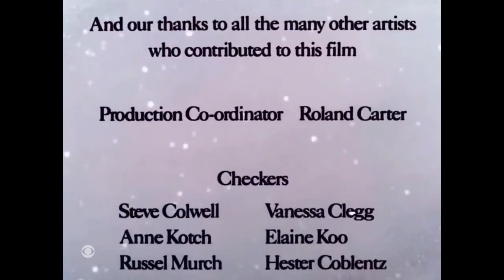The Snowman (1982) (2022 WWJ-CBS Live TV Channel, 12/23/22)